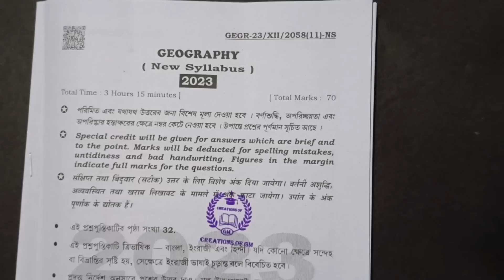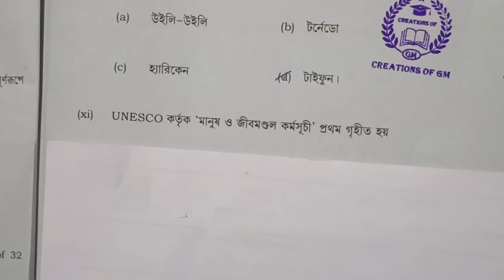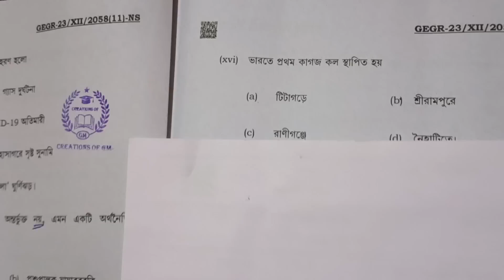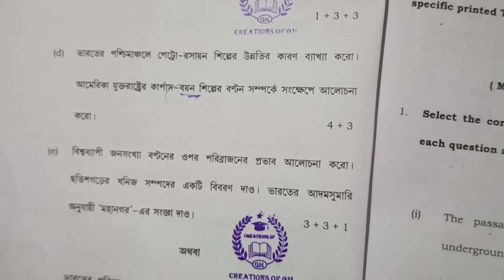HS 2023 Geography question paper Geography question paper hs 2023 Geography question answer class 12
Learn about “HS 2023 Geography question paper or Geography question paper hs 2023 or Geography question answer class 12”
Topic
1) HS 2023 Geography question paper
2) Geography question paper hs 2023
3) Geography question answer class 12